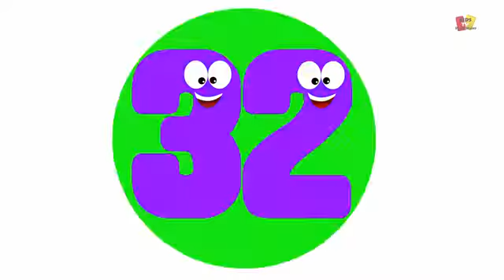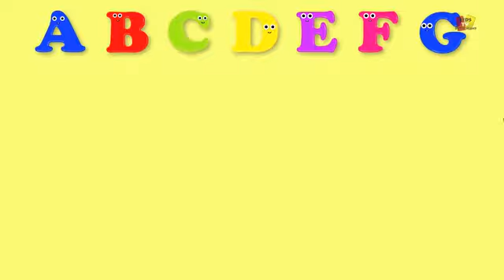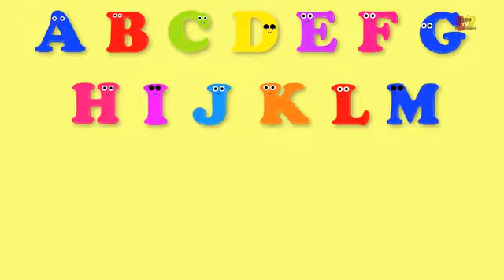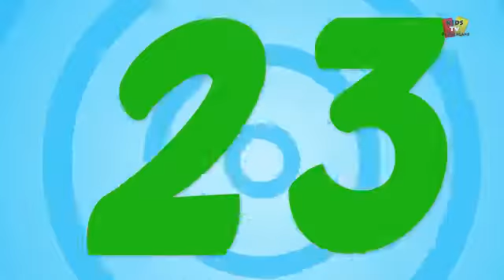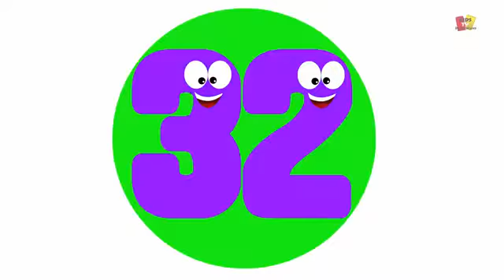Miss Polly hatte einen Dolly | Zusammenstellung für Kinder | Kindervers | Bab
Miss Pollys Dolly ist krank, und sie braucht einen Arzt zu besuchen. beobachten diesen Reim, um herauszufinden, was der Arzt sagt,

Miss Polly's Dolly ist nicht gut fühlen! Beobachten Sie diesen Reim, um herauszufinden, was der Arzt sagt.

Fräulein polly hatte einen Dolly, Kinderzimmer reimt für Kinder. Kleine Kinder können viel von der Beobachtung der Kinderreime Animationen mit Bildungsvideo .